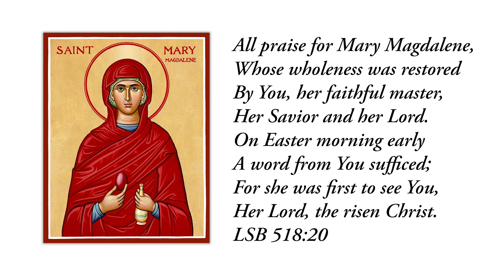The Feast of St. Mary Magdalene - Led by President Teuscher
THE FEAST OF ST. MARY MAGDALENE (July 22, 2020)
Led by Rev. Timothy Teuscher, LCC President.